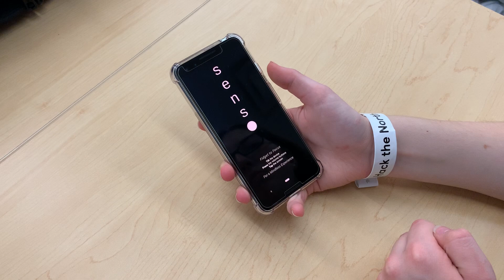Senso Demo Video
Senso is a sensory stimulation app that turns an Android device into convenient fidget tool. Using simple design and meaningful interactions, users can focus on what is important around them.